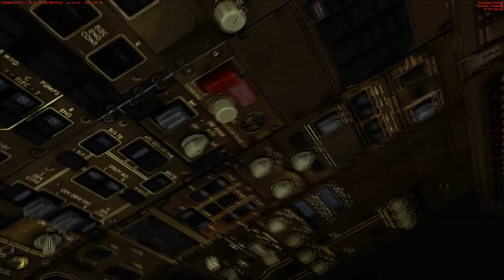FSX Landing In Pinto Martins Intl SBFZ from TNCM HD